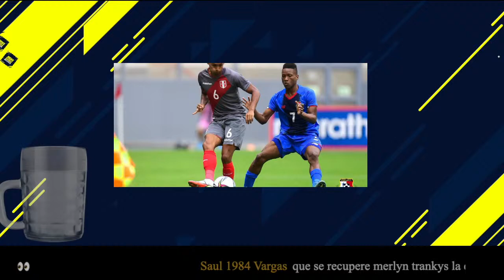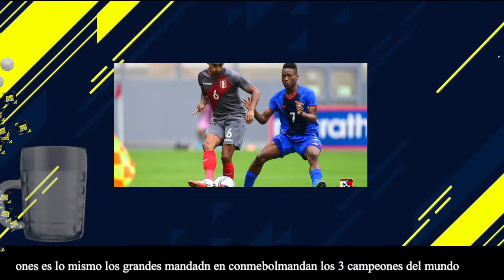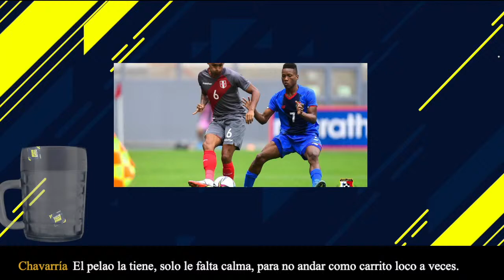SAPRISSA FICHA A FUTBOLISTA PANAMEÑO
Las mejores noticias del fútbol de Centroamérica Guatemala, Honduras, El Salvador, Costa Rica, Panamá, Nicaragua